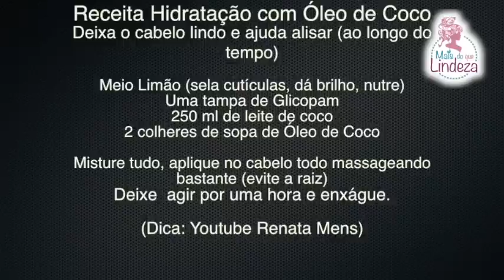ÓLEO DE COCO - Para restaurar ses cabelos e sua pele.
Feliz 2016.
Nesse vídeo mostro  o que é o Óleo de Coco, como ele funciona para recuperar ou alisar os cabelos.
Também mostro o ótimo efeito que ele causa na pele do nosso rosto tanto para hidratar, iluminar, atenuar manchas e sim, curar e cicatrizar espinhas e cravos pelo seu efeito antisséptico e cicatrizante, perfeito para combater a bactéria que causa acne.
Também é perfeito para hidratar e proteger a pele do nosso corpo.
Corre para assistir.
Bjokas.